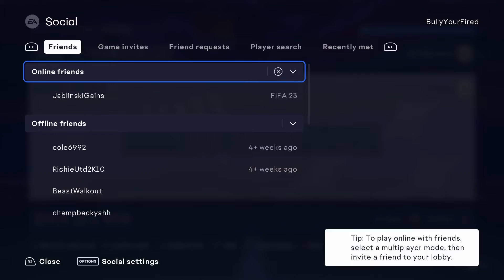MY MID WEEKEND LEAGUE REWARDS - FIFA 23